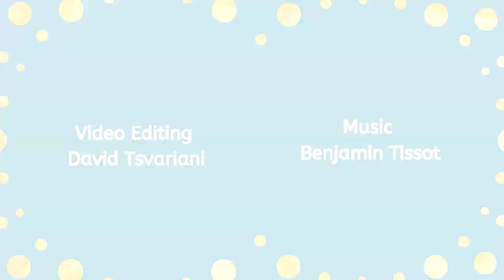How to Raise Kind, Caring and Empathic Kids Ft. Dr Richard Weissbourd Purposeful Empathy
Watch this episode to learn how and why we should raise children who care about the common good.

Dr. Richard Weissbourd is a Senior Lecturer at Harvard and Director of the Making Caring Common Project, a national effort that helps educators, parents, and communities raise children who are caring, respectful and responsible toward others and their communities. In this episode, Richard explains why we should raise the next generation to be more altruistic, how we can model empathic behaviour in the home, and why having empathic expectations of our children is beneficial to them.

00:00 Introduction
00:21 About Dr. Richard Weissbourd
02:04 How to raise kind, caring, and empathic children
04:38 Why parents should model empathic behaviour
05:15 Setting empathy expectations in the home
06:25 Why Richard is trying to make "caring common"
08:33 Richard’s perspective on empathy and justice
12:32 How schools and families can elevate empathy
15:24 Turning the Tide: rewarding ethical care in college applications
18:56 Challenges in advancing equity in college admissions
20:11 Dr. Richard Weissbourd’s Purposeful Empathy Story

CONNECT WITH DR. RICHARD WEISSBOURD